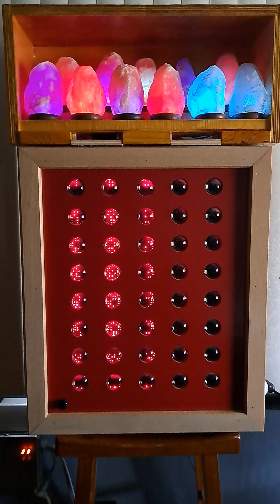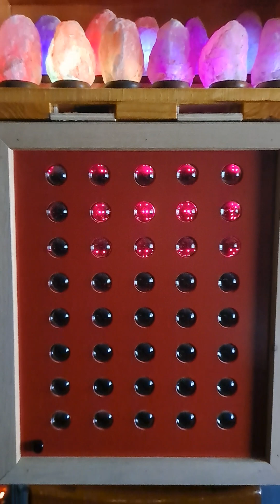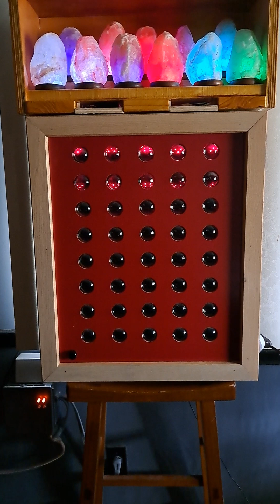Himalayan Salt Lamp Display & LED Art Box Project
Himalayan Salt Lamp Display
& LED Art Box Project